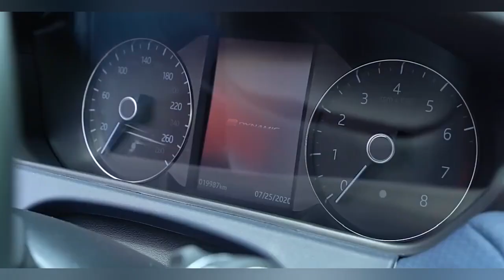High Power Corded Handheld Cable 12V Auto Accessories Kit Detailing and Cleaning Interior Portable C